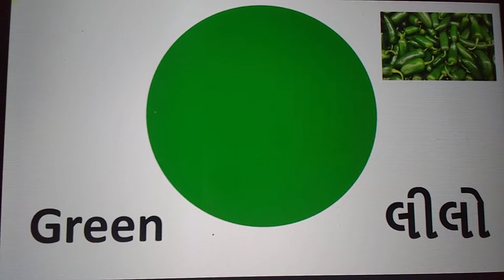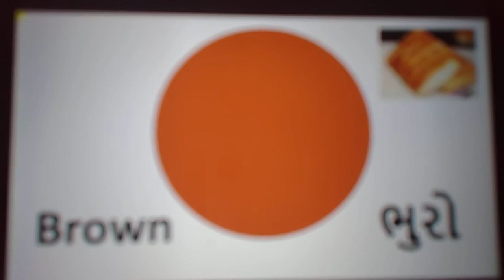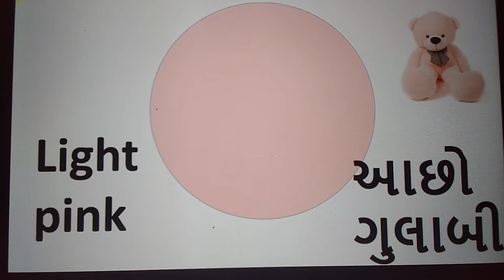std-2 sub-gujarati colours